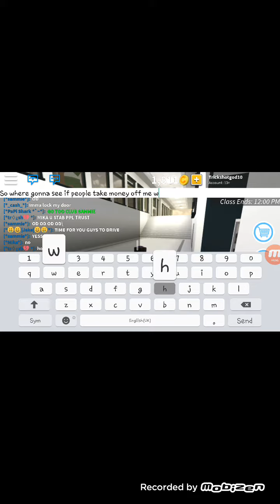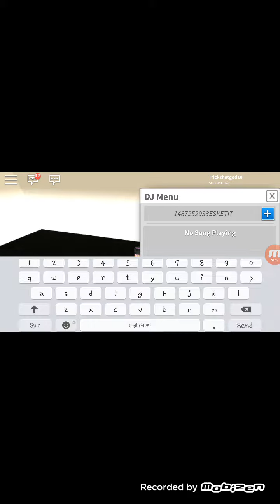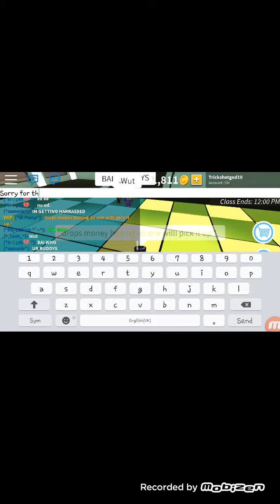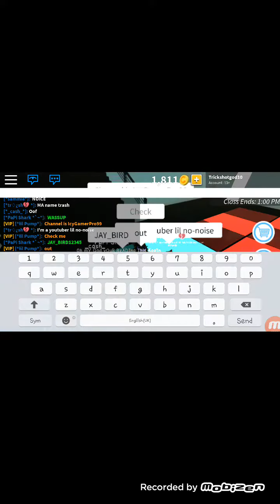Roblox ( Soicial Exprereiment )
It didn't work but hope you rnjoyed anyways